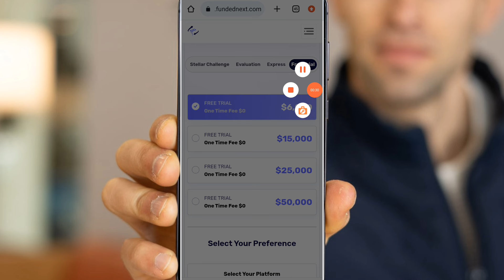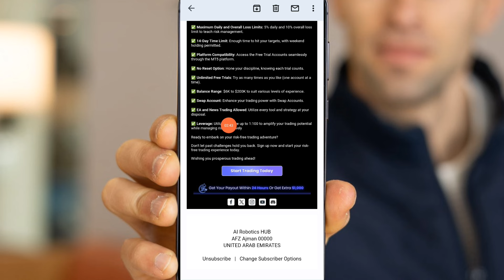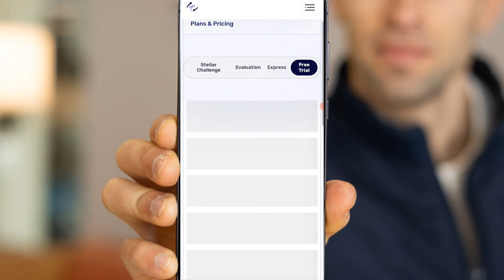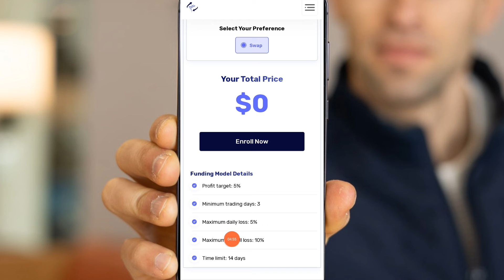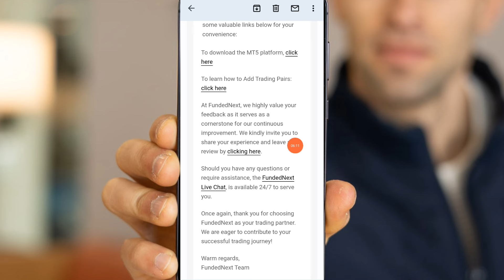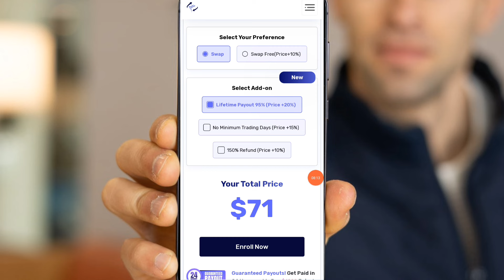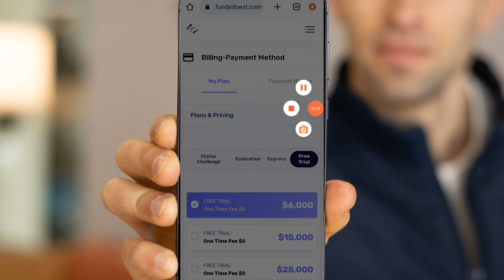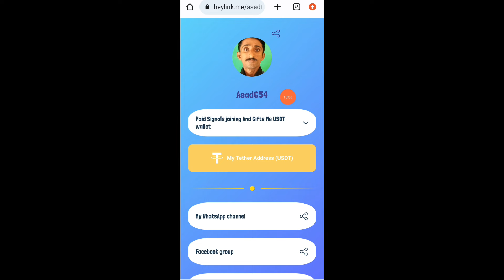$50k funded trail account|| Pass funded challenge all profit withdrawal|| free funded account!!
Video Quarry:
1. No deposit Bonus Forex
2. No deposit bonus forex trading
3. No deposit bonus 2023
4. No deposit bonus forex 2023 pakistan
5. No deposit bonus app
6. No deposit bonus forex old broker
7. No bonus forex 2023 pakistan
8. bonus forex trading
9. No deposit bonus trading
10. No deposit bonus broker 2022
11. 100% Deposit bonus
12. Bid deposit bonus update
13. Hotforex Bonus claim,
14. new update bonus
15. 100% margin support bonus
earn money online
earn money
binance
earn money in India
binance trading
binance earn
binance offers today
binance offers

Thanks
Asad Akash